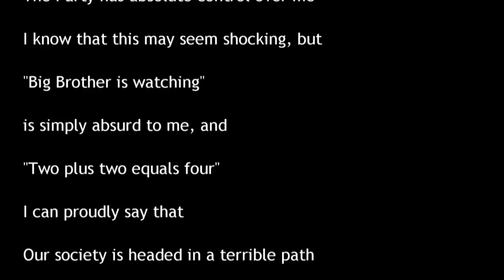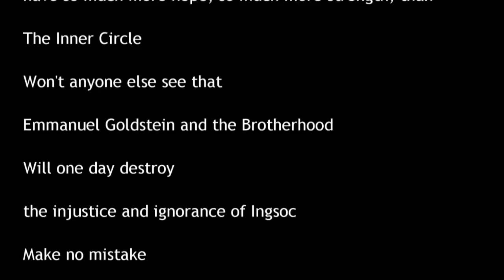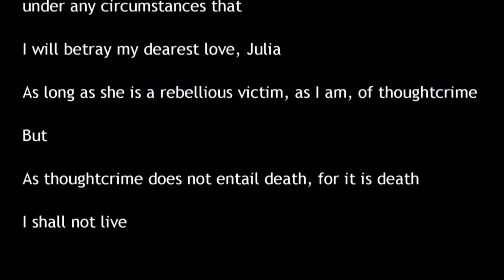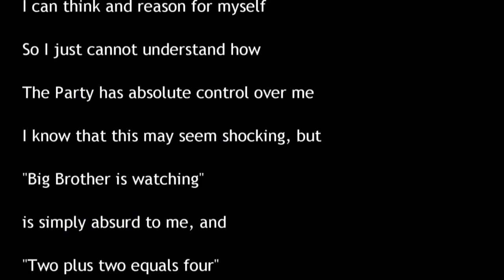The Reality [Poem based on 1984 by George Orwell]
Based on the novel 1984 by George Orwell, this is a poem that can be read from top-to-bottom or bottom-up, with two completely contrasting meanings.  This was inspired by Jonathan Reed's poem "Lost Generation".

Poem:

This is the reality
And whether I like it or not
I can think and reason for myself
So I just cannot understand how
The Party has absolute control over me
I know that this may seem shocking, but
"Big Brother is watching"
is simply absurd to me, and
"Two plus two equals four"
I can proudly say that
Our society is headed in a terrible path
I would be lying if I said
That Ignorance is strength
That Freedom is slavery
That War is peace
So before all, I tell you
I am living in Oceania, a world with no knowledge of freedom
But this message will soon be strengthened once more, as
The Proletariat
have so much more hope, so much more strength, than
Won't anyone else see that
Emmanuel Goldstein and the Brotherhood
Will one day destroy
the injustice and ignorance of Ingsoc
Make no mistake
To gain the respect of its people
A truly good government
Wouldn't allow
Human beings like me
To be controlled over every action and thought
I refuse to believe
under any circumstances that
I will betray my dearest love, Julia
As long as she is a rebellious victim, as I am, of thoughtcrime
But
As thoughtcrime does not entail death, for it is death
I shall not live

Unless I choose to reverse my thoughts.